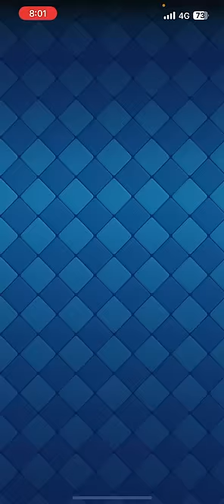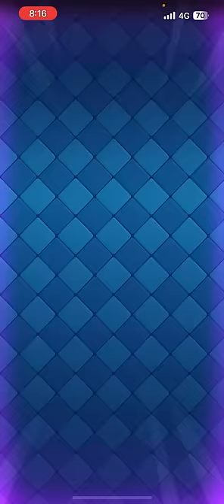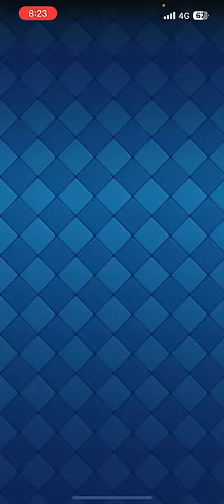【クラロワ】7000からの激闘、敗北を知りたい...#16【負け終2024】